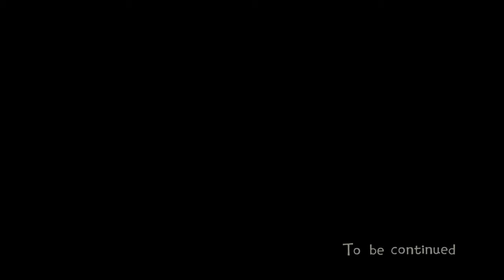IMPRISONED! | EASTWARD GAMEPLAY #3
We get to fight our very first boss fight in this episode and well after all that we get imprisoned and separated!

Comment anything down below! Any feedback helps immensely ^_^